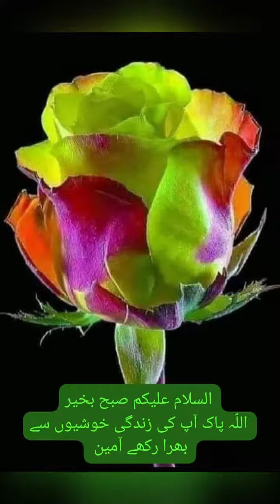28 March 2024